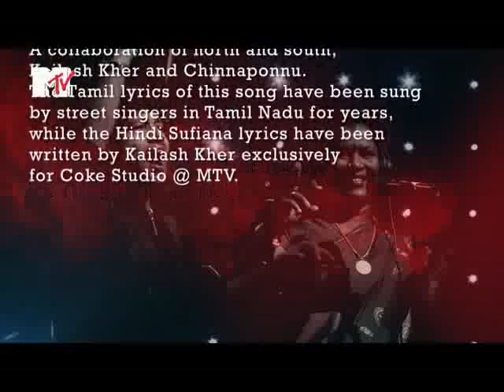Vethalai - Kailash Kher & Chinnaponnu, Coke Studio @ MTV S01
A collaboration of north and south, Kailash Kher and Chinnaponnu. The Tamil lyrics of this song have been sung by the street singers for years, while the Hindi lyrics have been written by Kailash Kher.

Instrumentalist: Zoheb-Keyboard, Darshan-Drums, Nyzel-Electric Guitar, Dibyajyoti-Bass Guitar, Sanjoy-accoustic, Arun-Percussion, Tavail - Selva Kumar,  Electric Guitar - Sanjeev T

Lyrics: Chinnaponnu & Kailash Kher